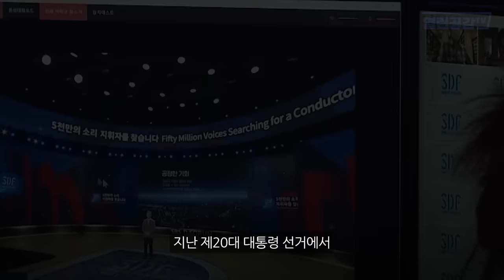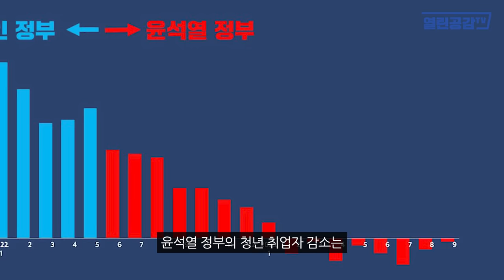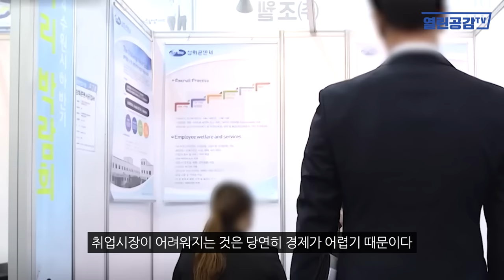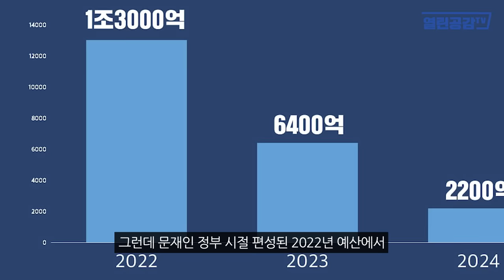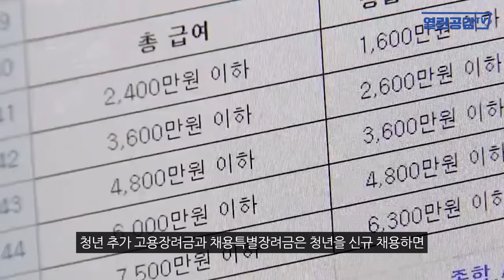[열린이슈] 윤석열에게 배신당한 2030 청년!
◼ 열린공감TV 정기후원 및 변호사비 후원 계좌 : 국민은행 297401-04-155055